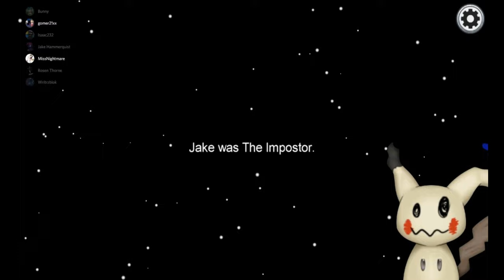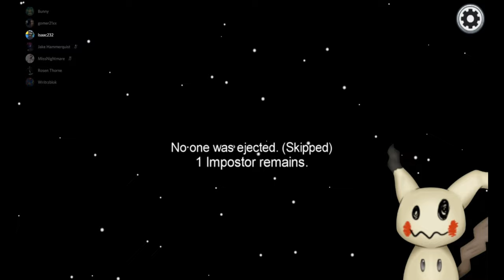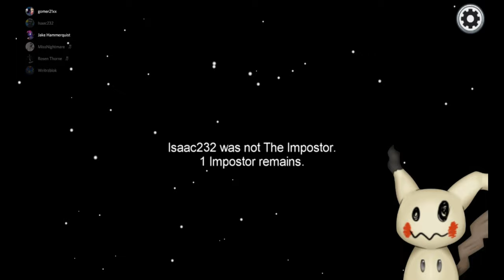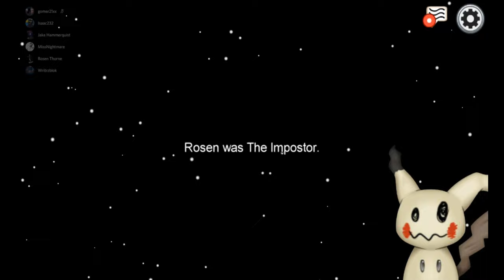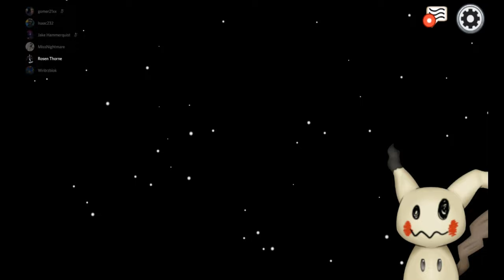"Goddammit, Rosen!" | Among Us with Friends! #1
I got myself into a round or several of Among Us!